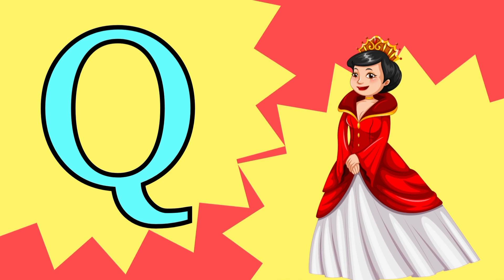A for apple b for ball | abc song nursery rhymes | abcd song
A for apple b for ball | abc song nursery rhymes | abcd song | abcd rhymes

soooper easy way to learn at home in you tube video on hira and talha kids channel for your toddlers,kids and specially kindergartens  students of nursery and pre schoolers.A to z is a beggining lesson of english education.sing along learnand enjoy a new video of A for apple.

rhymes for babies, rhymes, Baby Songs, Kids
Songs, Lullabies, Poems, and Moral Stories

searches..
afore apple
afore apple song
abcd
abcd song
abcd song for kids
abcd song cartoon
abc for kindergarten
apple ball cat dog elephant fish gorilla hat
abcdefghijklmnopqrstuvwxyz